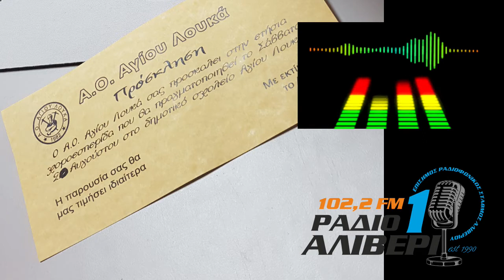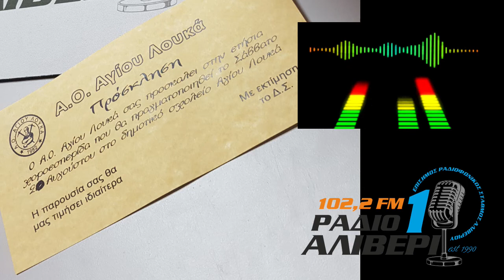Ρ.Α.1 - Α.Ο. ΑΓ. ΛΟΥΚΑ, Χοροεσπερίδα - " Είμαστε στον αέρα" - 9/8/22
Ο Δημήτρης Σκοντόβολος από τον Α.Ο Αγίου Λουκά για τις πολιτιστικές εκδηλώσεις στις 20/8. Απόσπασμα από την εκπομπή "Είμαστε στον αέρα" με τον Κωνσταντίνο Καραγιάννη.